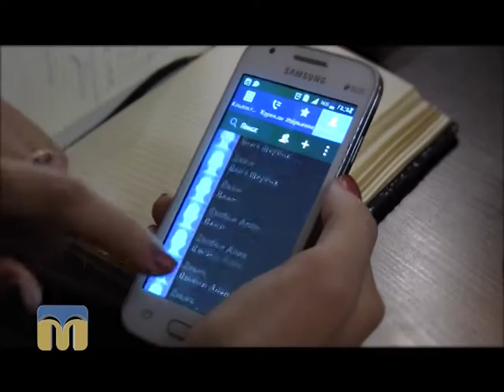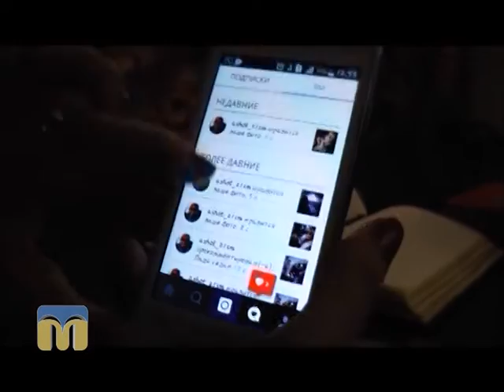В місті 512. Ворожіння 16.01.2016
Ведучі програми "В місті 512": Ксенія Стужук,  Артем Албул, Михайло Рябоконь.